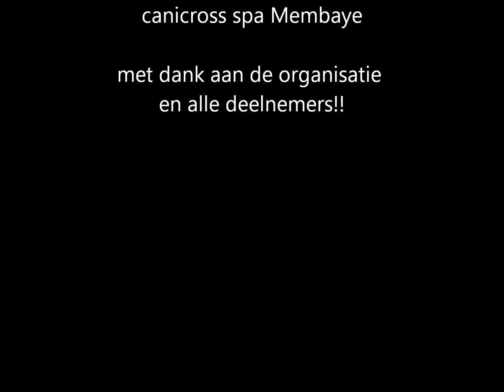spa day 1 video